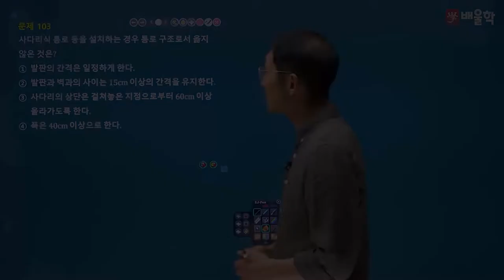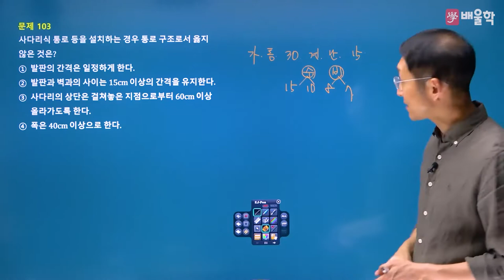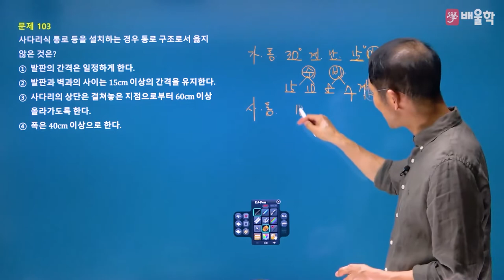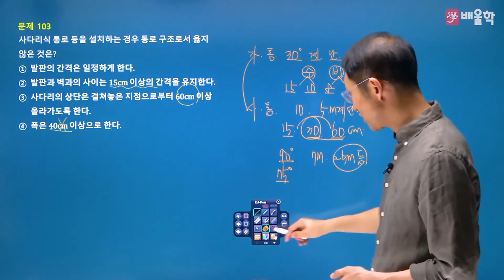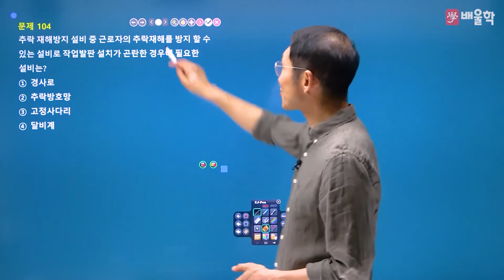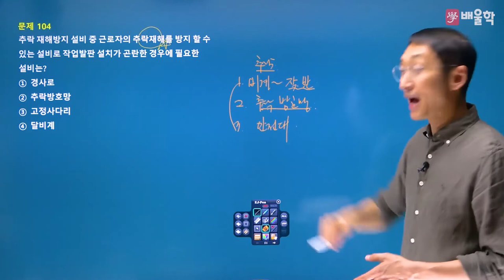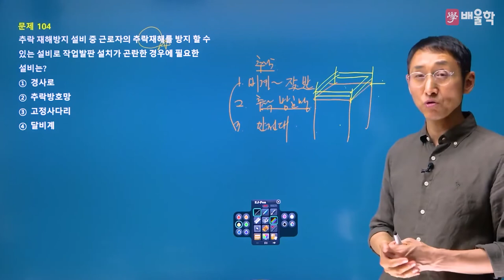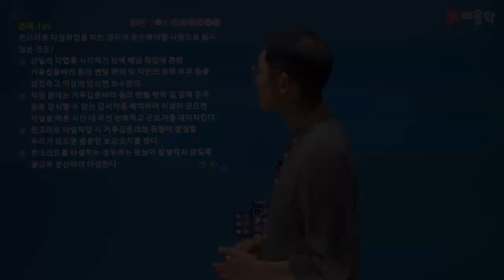[산업안전기사 필기] 2022년 1회 필기 기출 풀이 6과목 건설안전기술2 - 김용원 교수님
30년 강의 노하우, 산업안전기사의 전설[傳說] 김용원 교수님의
2022년 1회 산업안전기사 필기 6과목. 건설안전기술 기출문제 해설 강의!